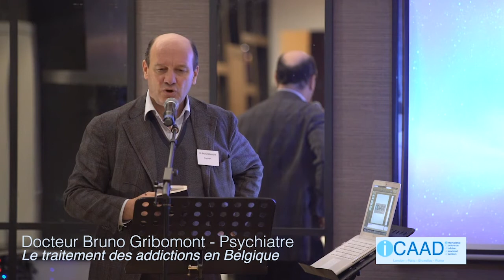Le traitment des addictions en Belgique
Doc Bruno Gribomont presenting at iCAAD Brussels 2017